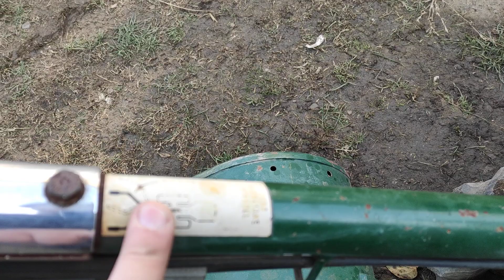Motocultor / Motocositoare Goldoni Super 610 A ( Prezentare )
DE Vanzare Motocultor Goldoni Super 610 A
Are in dotare freza + cositoare + plug reversibil = 900€
Motor acme 4T pe benzina de 10 cai
3+1 trepte de viteza ( are si inversor de sens cutia)
Cupla remorca + accesorii
Ghidon reglabil + reversibil
Diferential blocabil la maneta
Locatie Focsani Vrancea